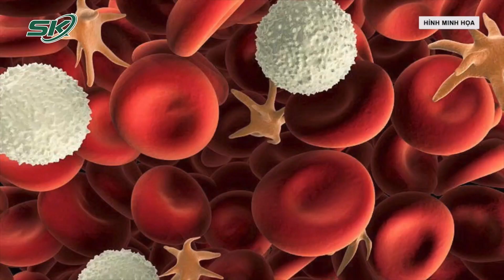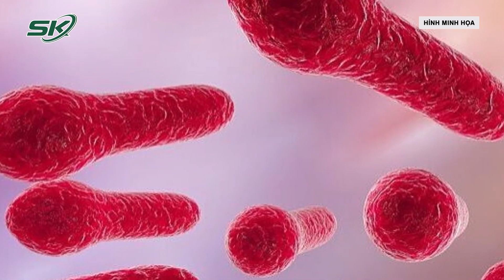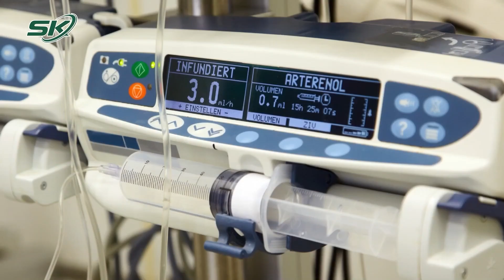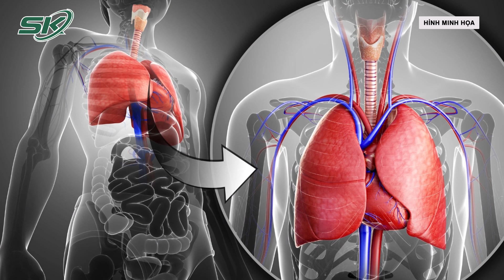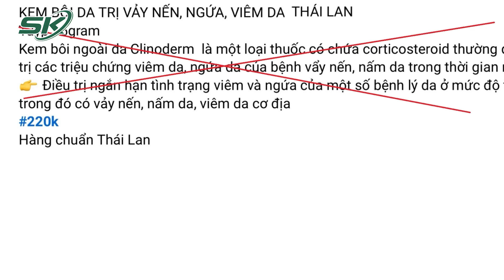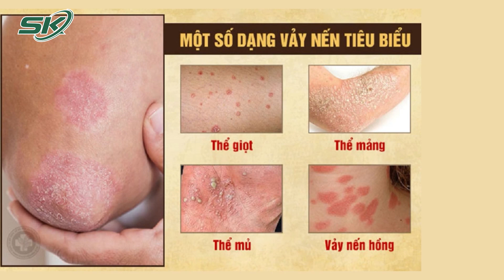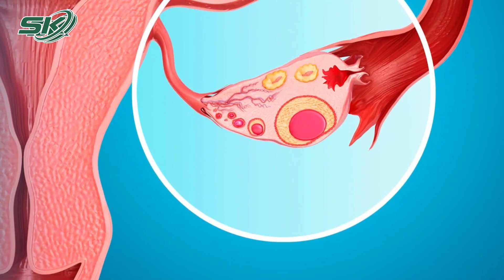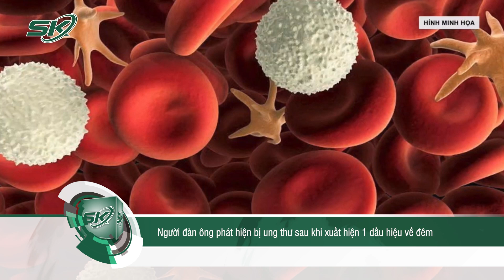Bản Tin Y Tế 26/10: 5 Người Ngộ Độc Nguy Kịch Vì Ăn Thịt Cóc | SKĐS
- Hà Nội: số ca uốn ván tăng hơn 2 lần, 2 người tử vong
- 5 người nguy kịch bị ngộ độc vì ăn thịt cóc
- 2 trẻ em bị nhiễm trùng do tụ cầu vàng sau khi bị chó cắn
- Ho kéo dài, vào viện phát hiện u nguyên bào xơ cơ phổi 10cm
- Biến chứng nặng đỏ da, tróc vảy toàn thân do sử dụng thuốc chữa vảy nến trên mạng
- Cắt khối u nang buồng trứng nặng gần 4kg cho nữ bệnh nhân 80 tuổi
- Tiểu ra máu, cảnh báo ung thư bàng quang và những dấu hiệu cần biết
- Người đàn ông phát hiện bị ung thư sau khi xuất hiện 1 dấu hiệu về đêm